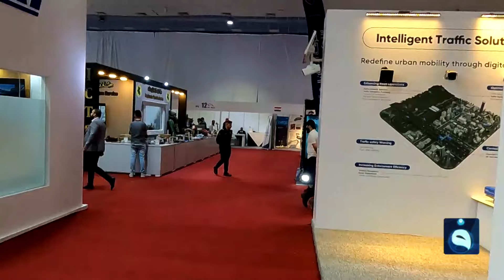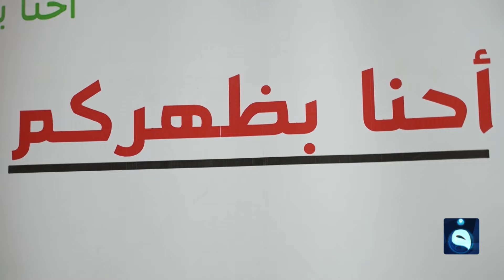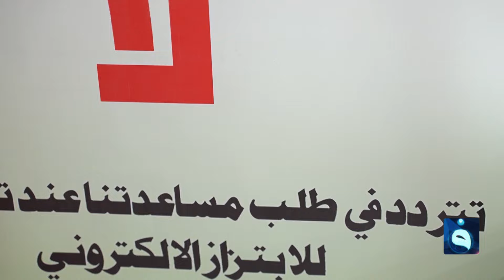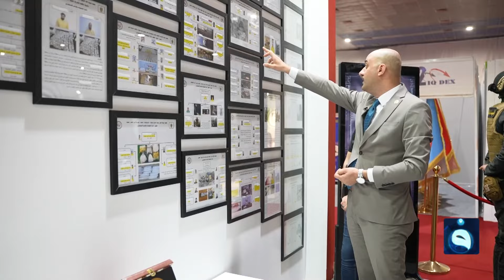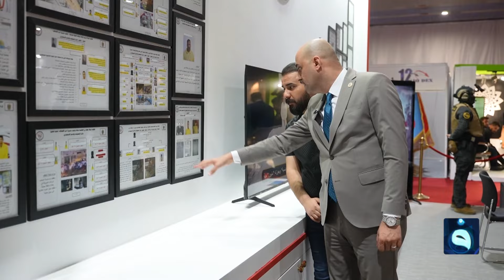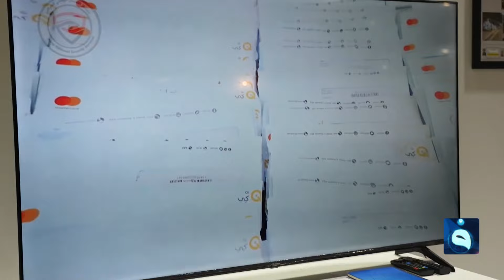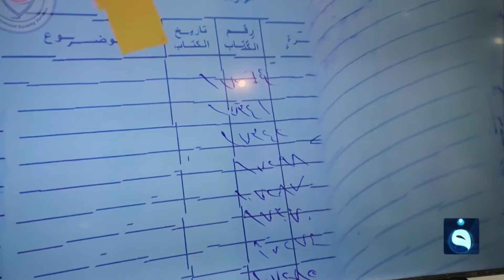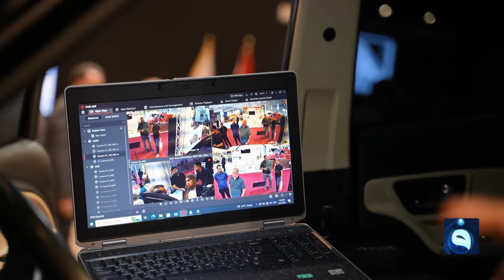معرض الأمن والدفاع والصناعات الحربية/ بغداد | مع_الناس | تقديم : أحمد الحاج